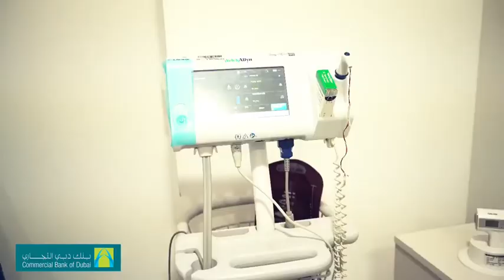Llegada de Fede al Shabab Al-Ahli Dubai FC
De esta manera Fede llegaba al Shabab Al-Ahli Dubai FC.